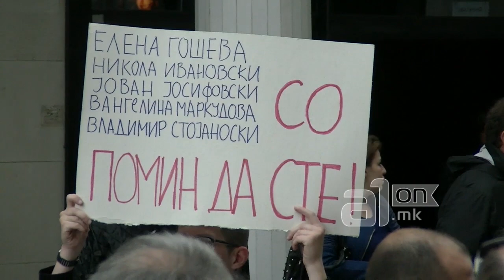Протест Уставен суд